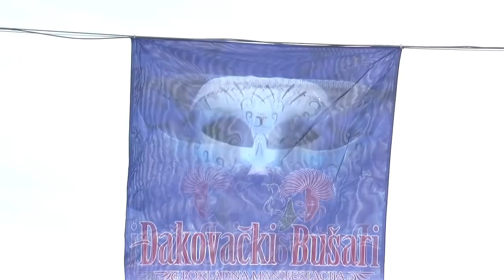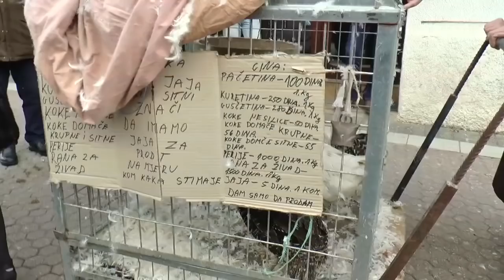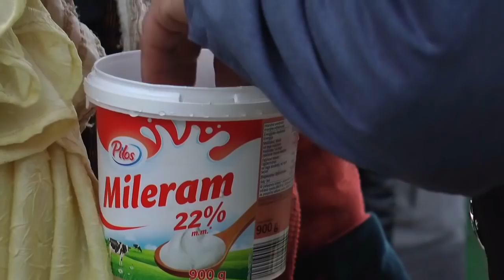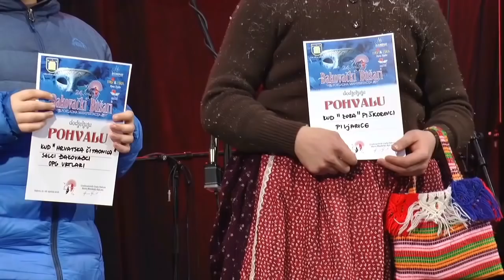24. ĐAKOVAČKI BUŠARI - Đakovo 2018